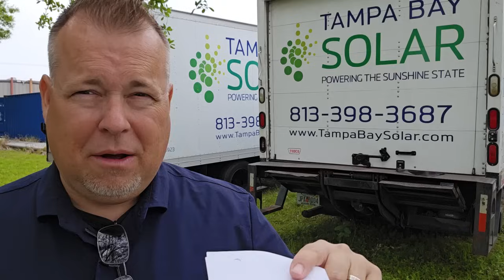140 million solar panels installed in 2024!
50 gigawatts of new solar installed in the USA in 2024, roughly 140 million panels.

Domestic panel manufacturing went from 14.5 gigawatts in 2023 to 50 gigawatts in 2024.

1.7 gigawatts were installed in community solar projects.

2.1 gigawatts (6 million panels) installed on commercial rooftops.

4.7 gigawatts (11 million panels) on residential homes in 2024.

The largest segment was utility scale installations @ 41.4 gigawatts, about 120 million panels installed by electric companies in huge solar farms across the countryside.

If you live in central Florida and you need a competitive quote on a roofing project?

God Bless!

Ben Alexander